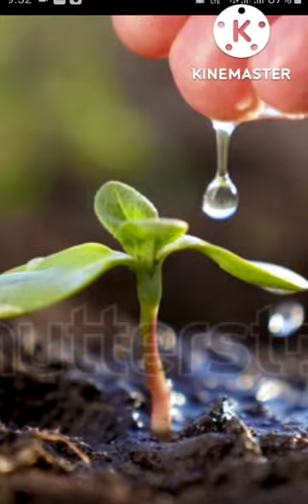Tutana Padega by Nand Kishor yadav